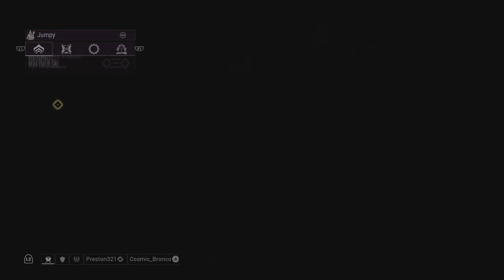Warframe relic and index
Fun using caliban